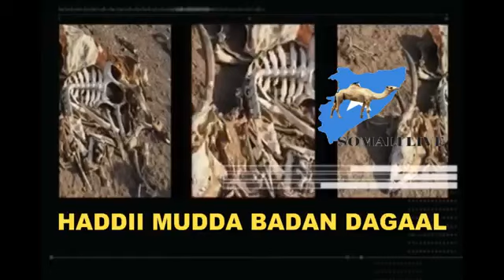DAAWO HEESTA MIDNIMADA SOMALIYEED OO HADA DABKA LAGASOO QAADAY OFFICIAL VIDEO 2018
Bal daawo siday dadku DAWLADA urabaan ee  heesta  qaranka ugu wada ooyeen